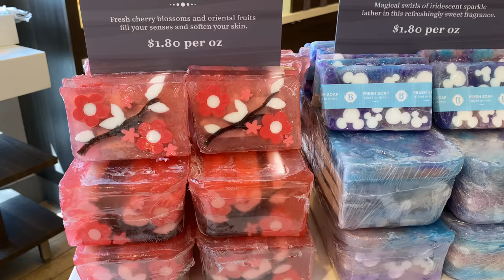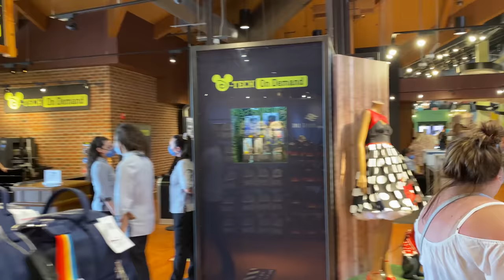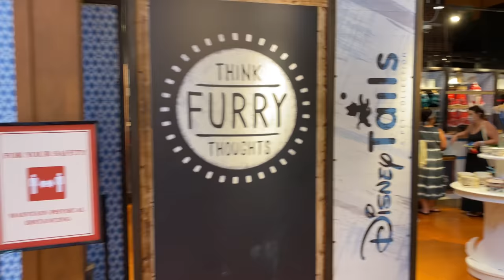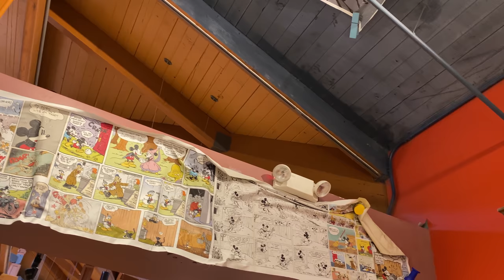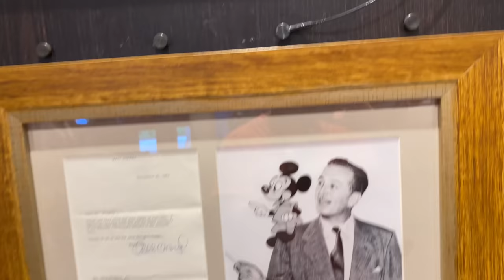4 Spots at Disney Springs I Can't Get Enough Of!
Let's head to Disney Springs for Fiasco's TOP 4 Spots he just can't get enough of! Leave us comments down below of your favorite dining, shopping & activities at Disney Springs!